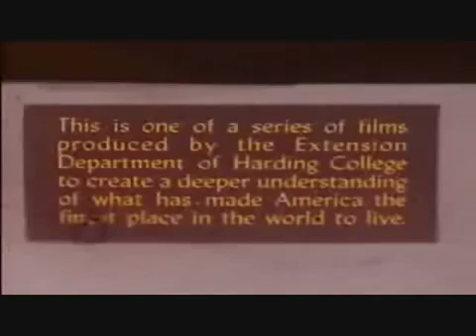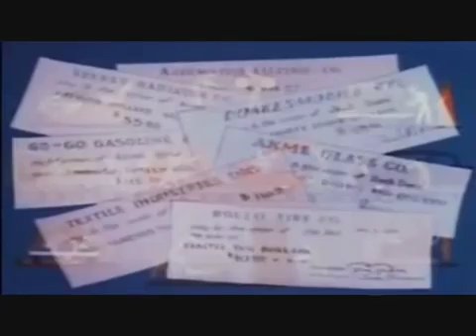Cartoon predicts the future 50 years ago This is amazing insight!